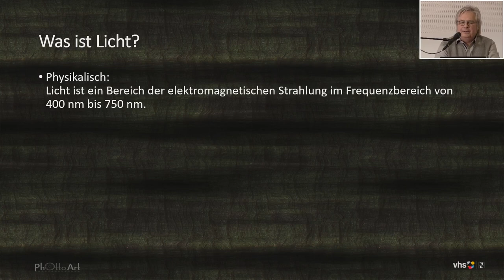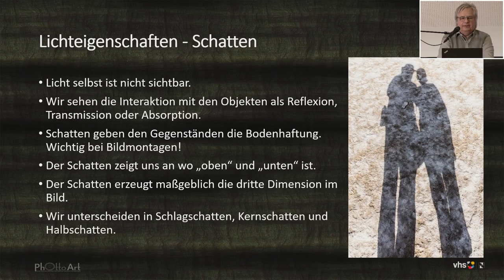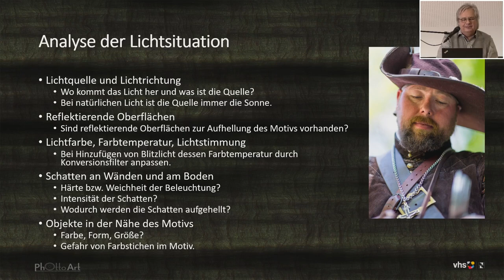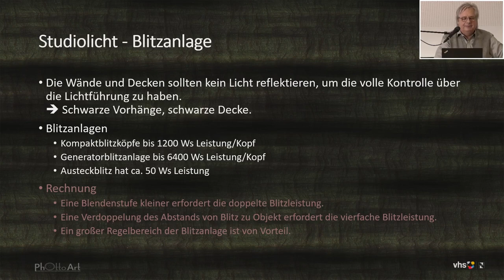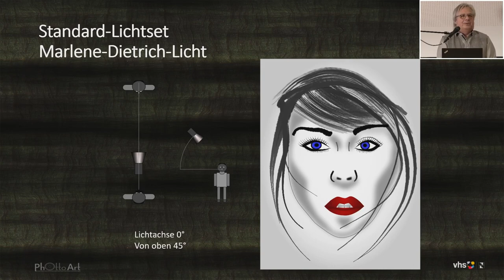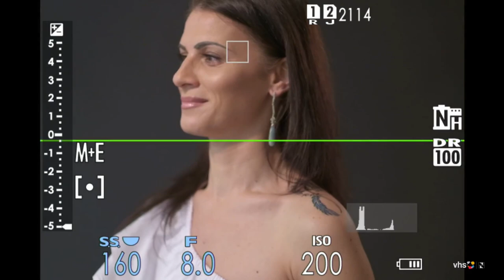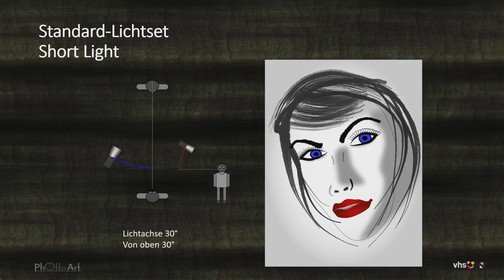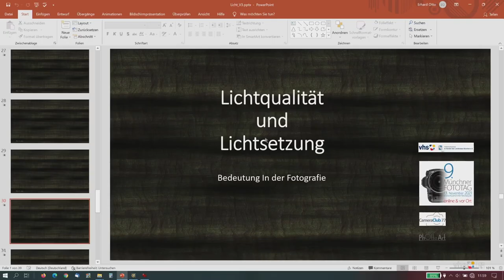Lichtqualität und Lichtsetzung, Vortrag von Erhard Otto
Der 9. Fototag am 13. November 2021 konnte coronabedingt nur online durchgeführt werden. Die einzelnen Videos dokumentieren das vielfältige Angebot an Vorträgen und Workshops an diesem Tag.
Gegründet wurde der Camera-Club 77 im Jahre 1977 als nicht eingetragener Verein unter dem Dach der Volkshochschule im Norden des Landkreises München e. V. Aufgrund des sehr umfangreichen Kursangebots der VHS im Bereich Fotografie und der vielen Aktivitäten des Fotoclubs selbst stieg die Mitgliederzahl stetig auf mittlerweile über 80. Vertreten sind alle Altersgruppen.